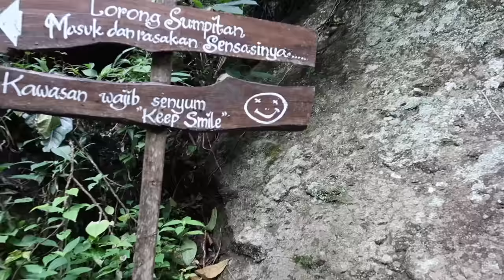Licked by Goats at Gunung Api Purba | Things to do in Indonesia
Wondering what to do in Indonesia? Try Hiking up Gunung Api Purba. There are many things to do in Indonesia but if your looking for a relatively easy hike with great views then you will probably like Gunung Api Purba. Hope you enjoy our family friendly videos. Have a great day and keep smiling! :)

SEND US MAIL:
Indonesia